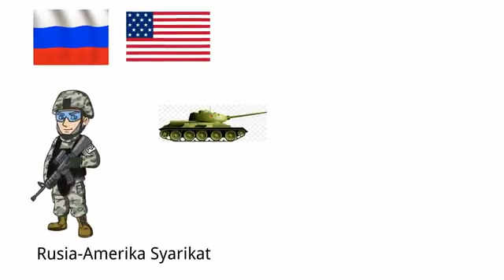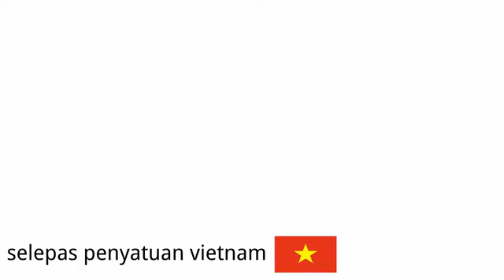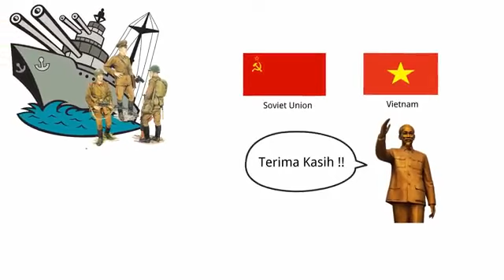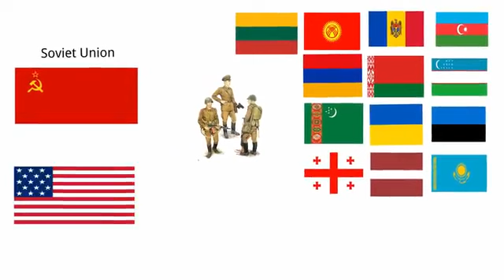RUSIA DI ASIA TENGGARA SELEPAS PERANG DUNIA KEDUA SEHINGGA TAMAT PERANG DINGIN mp4